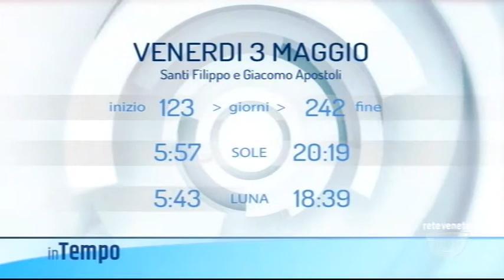IN TEMPO - 03/05/2019 6.53.34